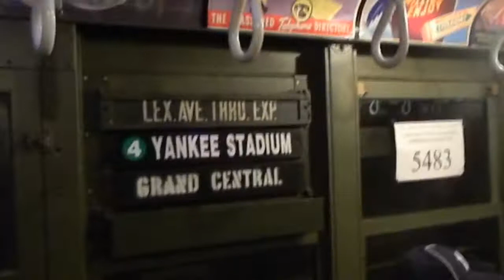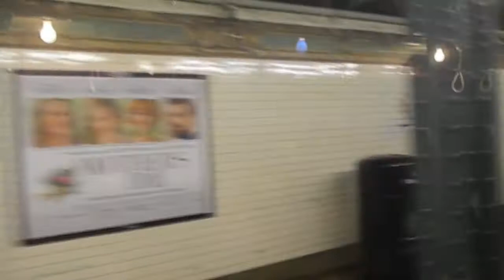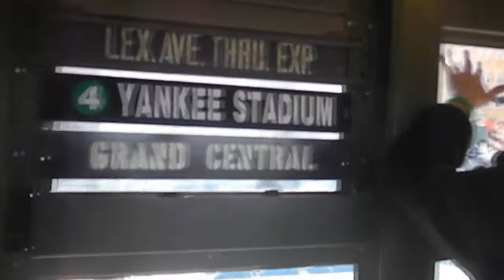MTA NYCT: Low-V {4} Train (161st Yankee Stadium-Bound)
The NY Yankees are playing again, and the MTA brought out the vintage Low-V trains for the special one way trip from 42st-Grand Central to 161st-Yankee Stadium. taken on the 4/5/16
LETS GO YANKEES!